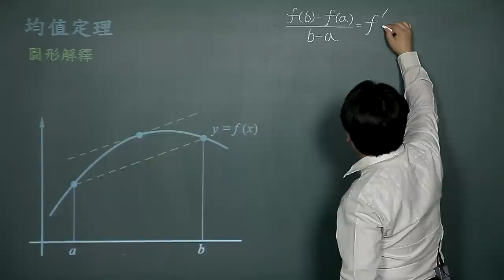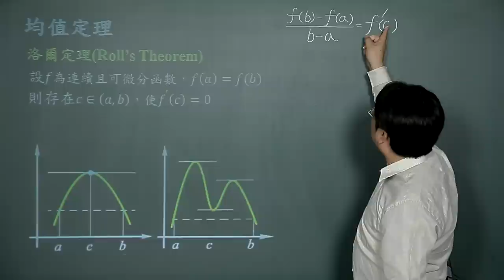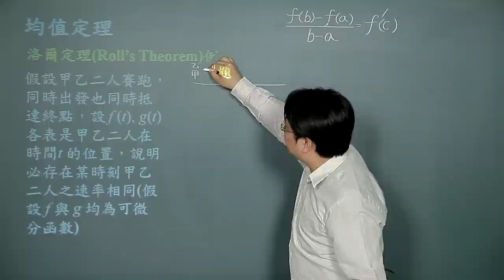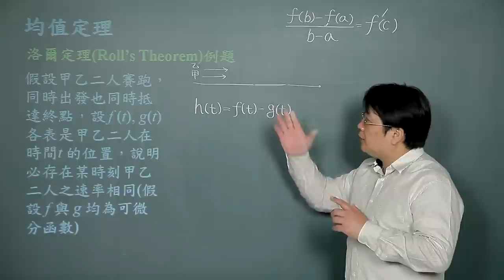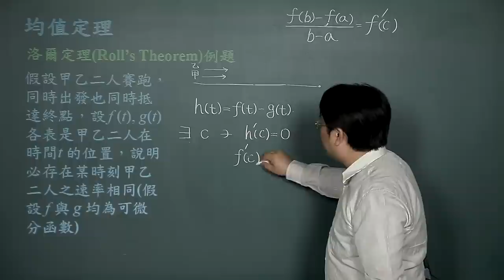均值定理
課程簡介："均值定理"由中華科技大學李柏堅老師講授，適合剛進入大學新鮮人來觀看，內容重要又簡潔，相信同學看完之後，同學信心大增，更能了解均值定理的觀念。
課程難度：■■□□□
適合對象：
授課教師：李柏堅
製作單位：中華科技大學 遠距教學組
製作人員：林文博、楊智森、黃美玉、施驊芬、蔡鄢竹